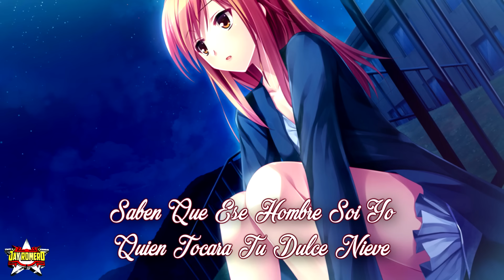Donde Estaras Limpia 2016 ➩ Grupo ICC (Con Letras Video Oficial)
Aqui Les Dejo Algo Nuevo Del Grupo "ICC". Con El Tema "A Dónde Estarás" Estreno 2016...
Exito De Sonido Fantasma 2016

Tema - Donde Estaras
Grupo - ICC
Genero - Musica Cumbia Sonidera
Lo Nuevo De Grupo ICC 2016

Descarga Cumbias Sonideras GRATIS↓↓
Solo Da Click Aqui ↓↓↓↓

Publicidades Scrappy || Jay Romero ©

ESTRELLAS DELA KUMBIA
ESTRELLAS AZULES
LOS DADDYS
LOS DE AKINO
GRUPO JUJUY
LOS CHUPETONES
LA LEY 7
ESTRELLAS DELA KUMBIA
GRUPO ADIXION
GRUPO MIJEZ
CHAVOS JG
MALA FAMA
GRUPO PESADILLA
GRUPO SUPER KIDS
DRAGONES DE LA KUMBIA
GRUPO BONGO
LOS MOBSTARS
GRUPO SON CORTEZ
GRUPO TUMABU/TUMBAO LOS TUMBADORES
GRUPO DAIKOKU
AD KUMBIA JE
GRUPO LA CUMBIA
GRUPO DELTA
GRUPO JALADO
GRUPO MACAO

SONIDO CONDOR,SONIDO LA CHANGA,SONIDO SIBONEY,SONIDO SONORAMICO,SONIDO PANCHO,SONIDO TERREMOTO
SONIDO LA CONGA,SONIDO SAMURAY,SONIDO FANTASMA,SONIDO SUPER DENGUE, SONIDO SENSACION CANEY,SONIDO FANTASMA USA,Sr.TONY,Cesar Juarez,
,Cumbias Sonideras,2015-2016 LO MAS NUEVO,